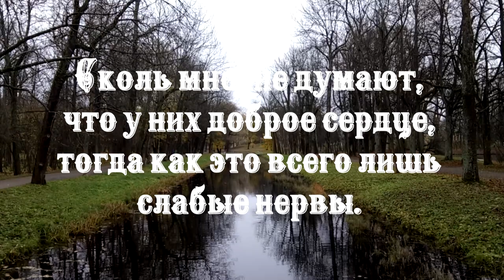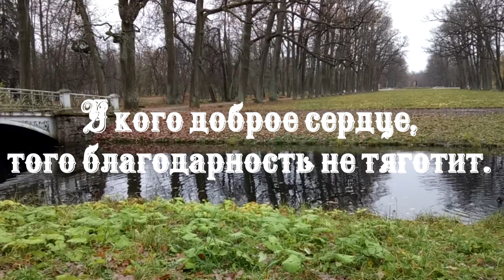Доброта – это то, что может услышать глухой и увидеть слепой.